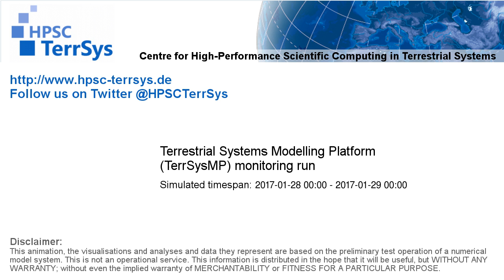TerrSysMP monitoring run 2017-01-28 - sensible heat - NRW (24h)